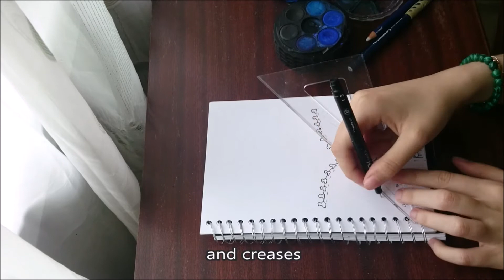Watercolor galaxy behind a zipper painting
Watercolor galaxy speed painting in my travel journal.

Materials
Uni pin 0.8 fineliner
Koh-i-noor watercolors